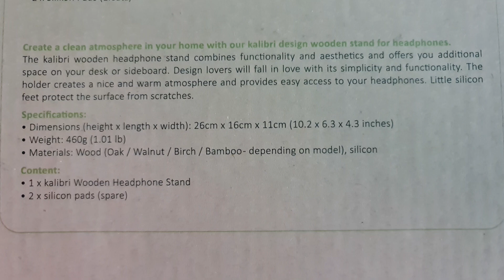Kalibri Omega Headphones Stand White - Unboxing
Kalibri Wooden Omega Headphone Stand - Universal Headset Wood Hanger - Holder for Gaming Headsets DJ Studio Headphones & Earphone Display - Oak